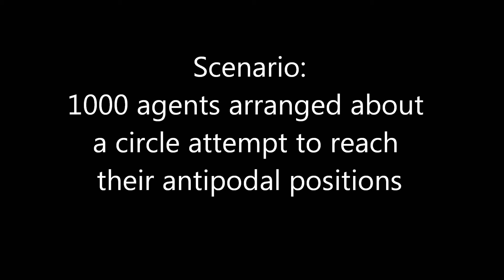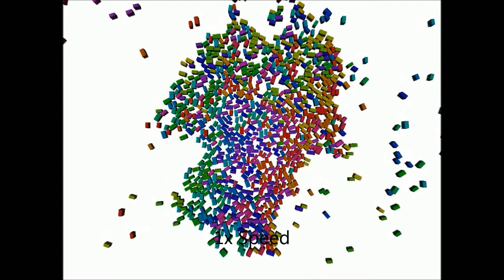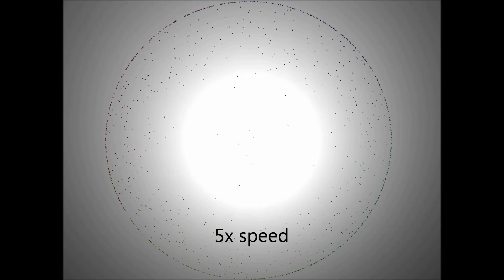ORCA 1000 Agent Antipodal Circle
1000 Agents arranged about a circle attempt to reach the opposite side using Optimal Reciprocal Collision Avoidance (ORCA). The agents eventually reach their goals despite massive congestion. Compare with the motion of our method (RRVO)